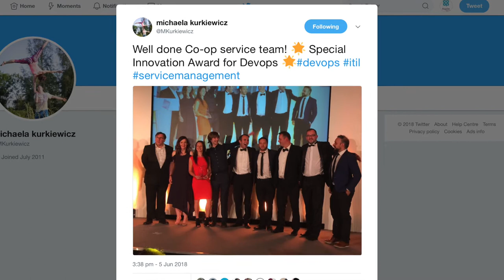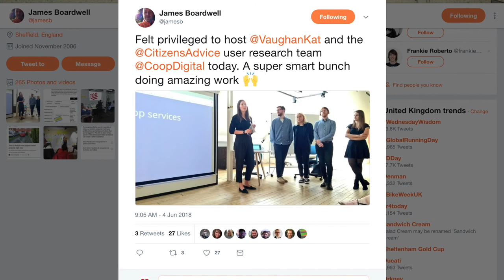Karen Lindop. Weekly update 8 June 2018